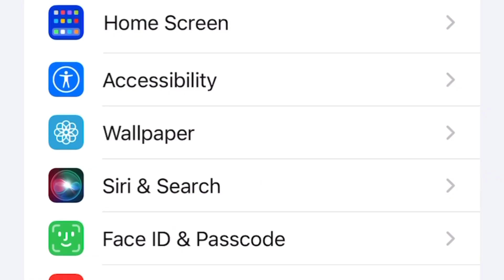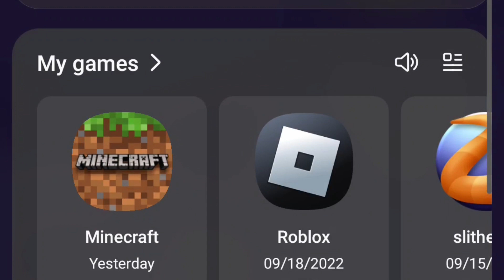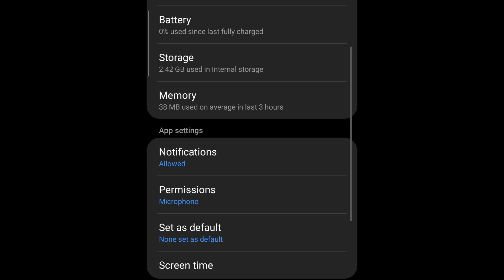HOW TO GET VOICE CHAT ROBLOX 2022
🔈 If you would like me to reupload this video with commentary, please let me know and I will gladly do so.  A lot of comments in previous video asked for this so I made it pretty quickly without providing voice over.  Let me know what you prefer and what works best for you!

📍IF YOU WANT A CHANCE TO WIN FREE ROBUX, JOIN MY ROBLOX GROUP

💬 This video will show you how to ensure you have the correct settings for Roblox voice chat.  Often times, people will be able to verify their voice chat account in Roblox, but do not know how to turn it on using their Apple or Android device.  This video will teach you how to voice chat in Roblox in a very easy manner.

☕️Voice chatting in Roblox is a great way to make new friends and catch up with old friends.  People are friendly on Roblox and often times look forward to being able to engage in new, social ways in Roblox games that use spatial audio chat.  Chat is a new feature for Roblox, and hopefully everyone will have access to voice chat in Roblox in 2023.  Perhaps what is more interesting is that studies have shown that communicating vocally online has proven to beat depression and social anxiety.  By talking to other people, it allows people to practice social behaviors in the privacy of their own home.